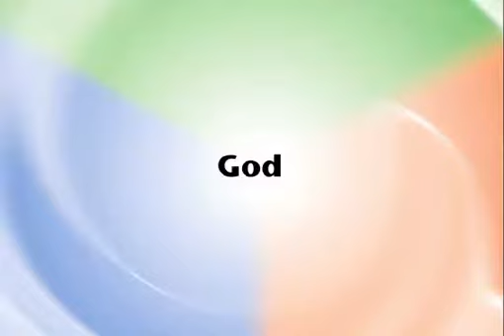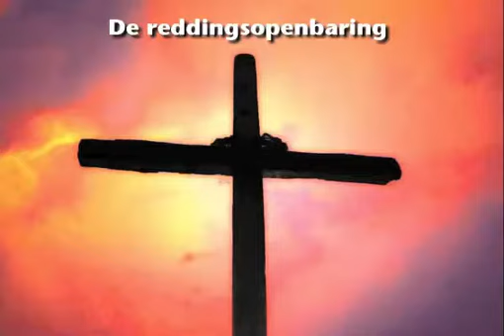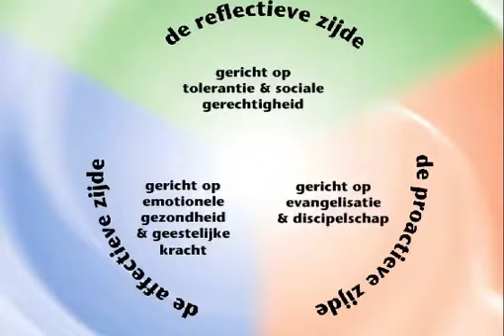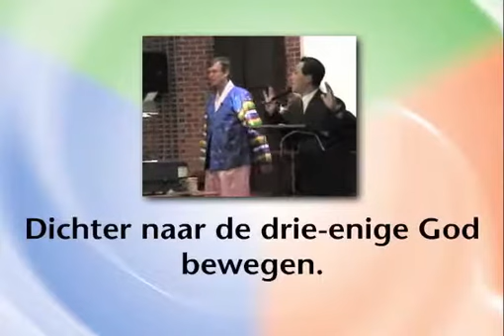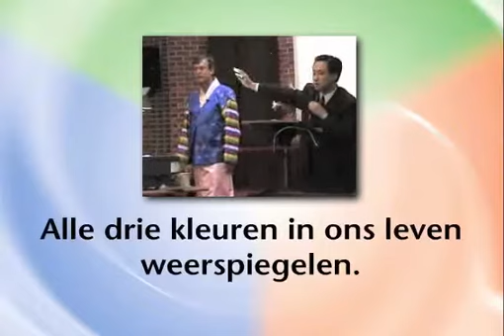Part 2: Color Your World with Natural Church Development Mini Seminar (Dutch)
The second part of the 6 NCD Mini Seminars deals with the heart of Natural Church development—the Trinitarian Compass. All Mini Seminars are based on the book "Color Your World with Natural Church Development" by Christian A. Schwarz